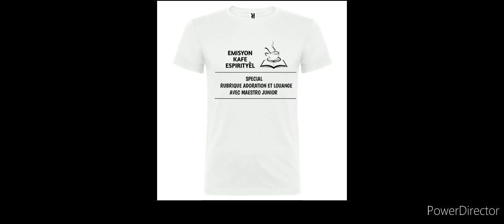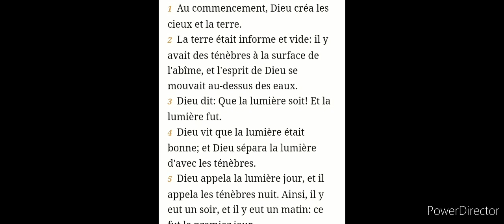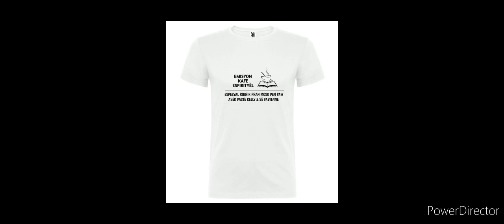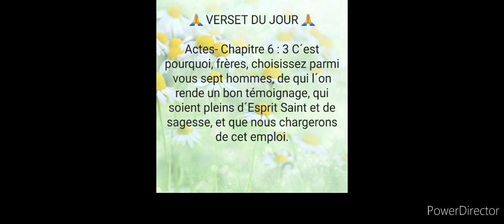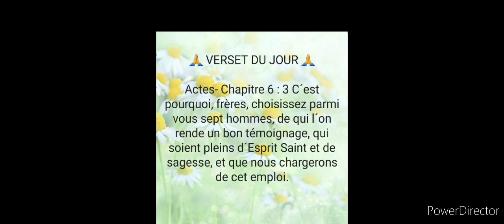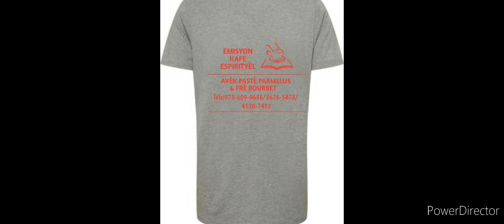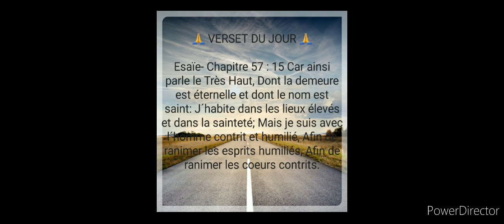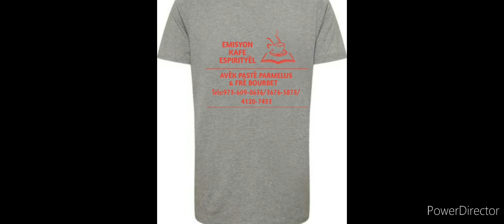August 20, 2022